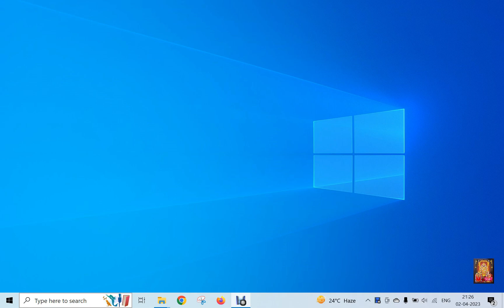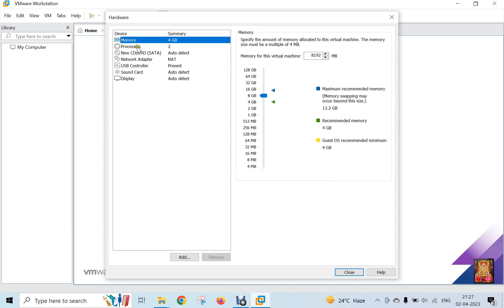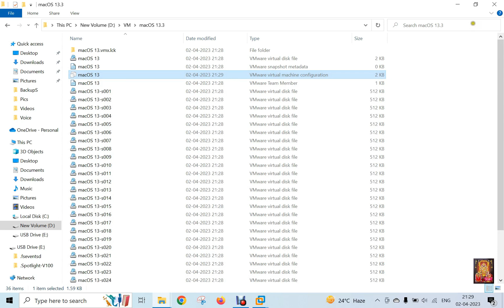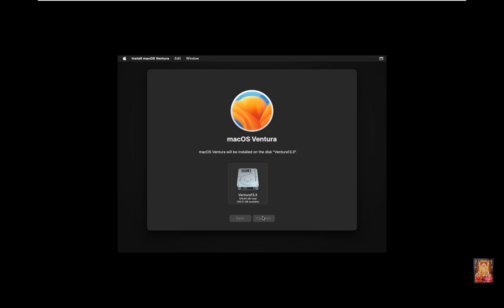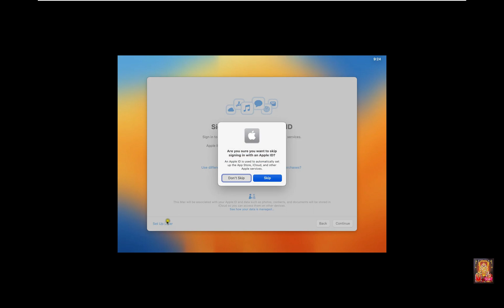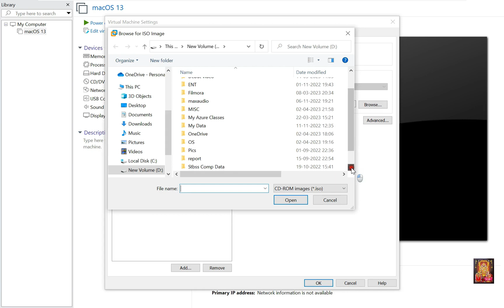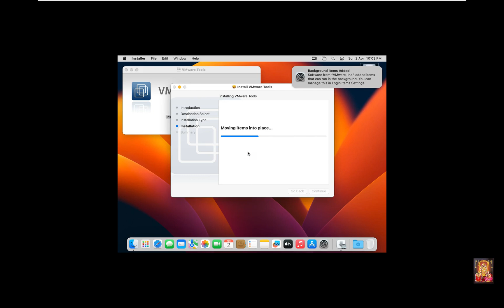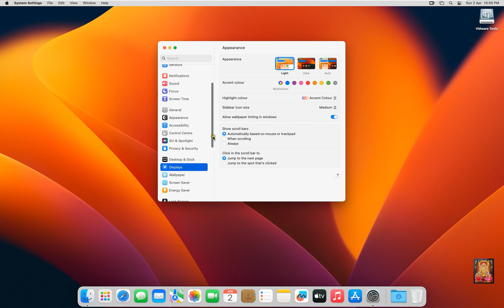How to Clean Install macOS Ventura 13.3.1 in VMware 17 !! macOS 13.3.1 ISO Link in Description Box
--How to Clean Install macOS Ventura 13.3 in VMware 17 Pro

Kindly Support Us to Fan Funding Our YouTube Channel